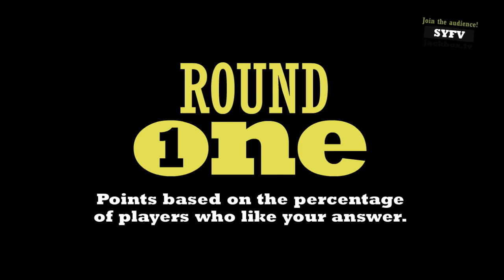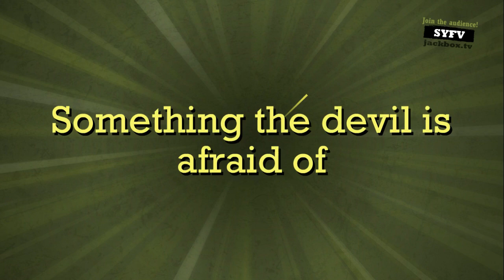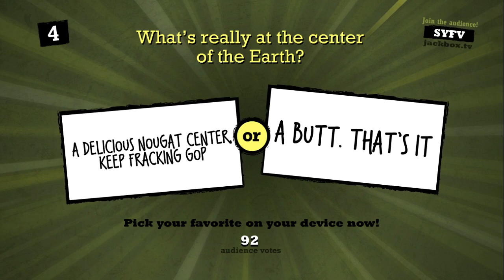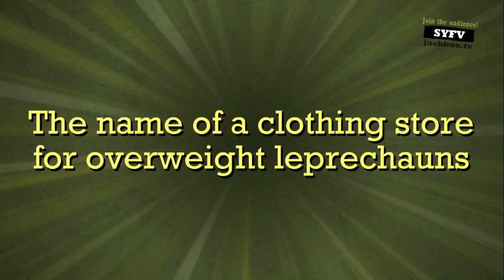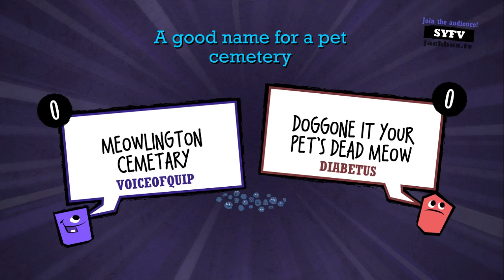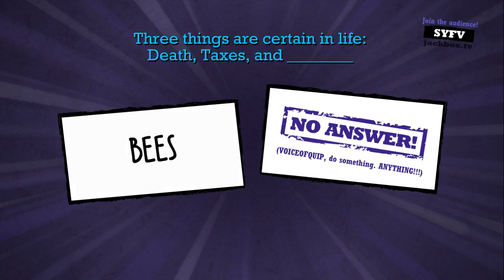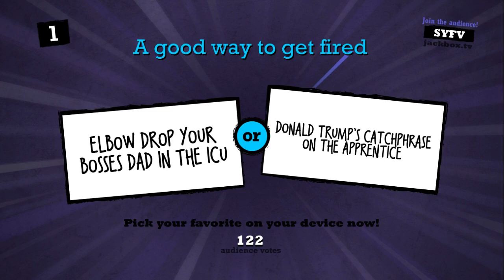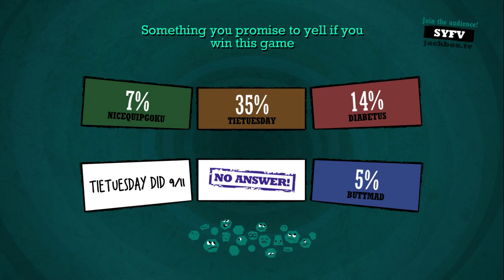QUIPLASH DAY 1 (2/10)